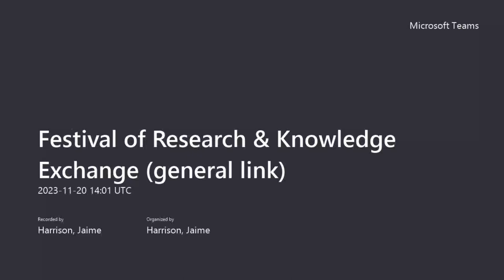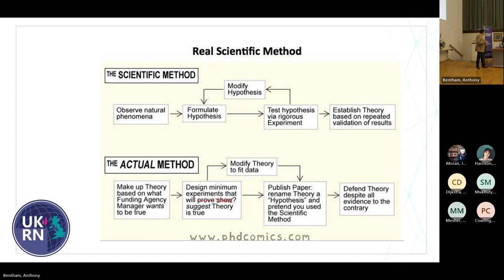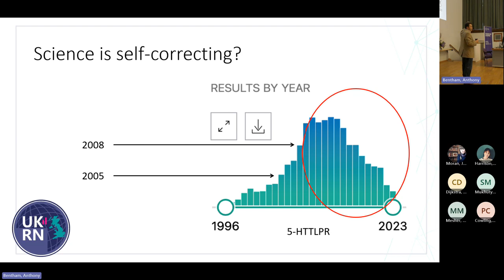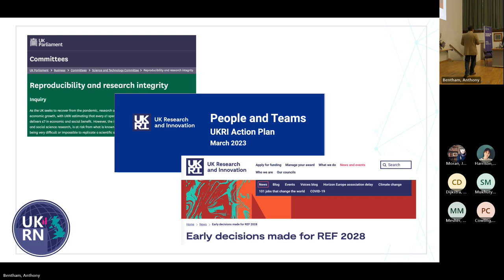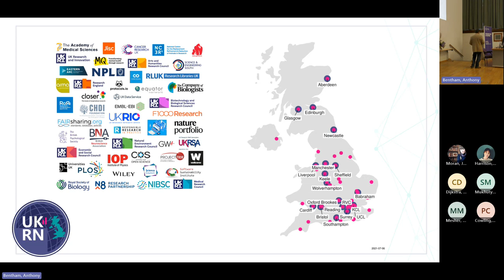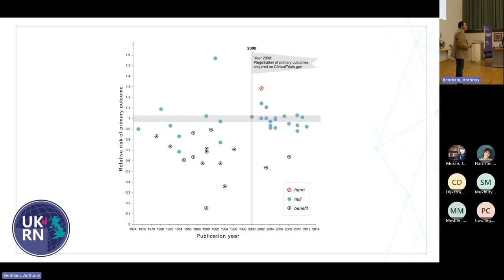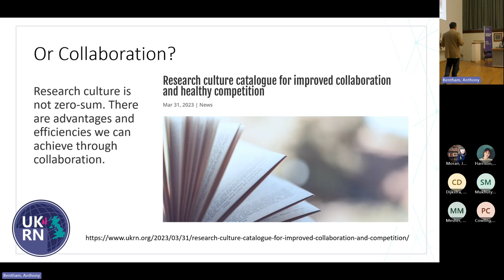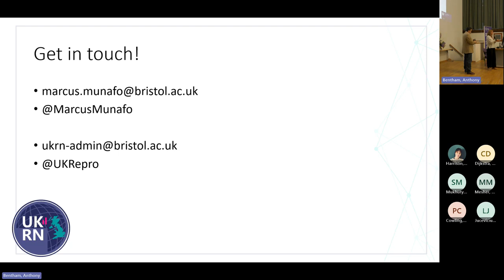Festival Keynote: Transparency, Trustworthiness and Research Culture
Explore this captivating keynote address by Professor Marcus Munafò, Associate Pro Vice-Chancellor for Research Culture at the University of Bristol and co-founder of the UK Reproducibility Network. In this session, Professor Munafò delves into the Research Culture Agenda, providing insights into the forces shaping today's research landscape. He also discusses the groundbreaking work of the UK Reproducibility Network (UKRN), focusing on open research practices and their profound implications.